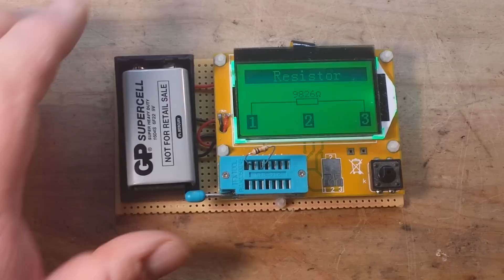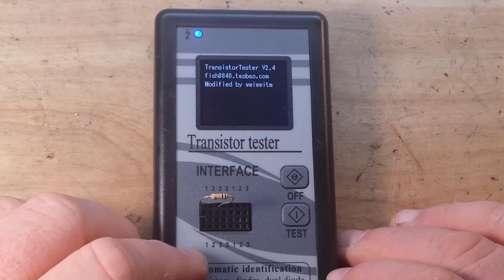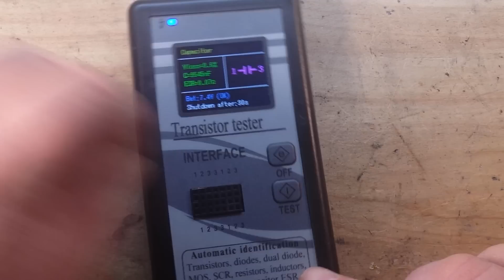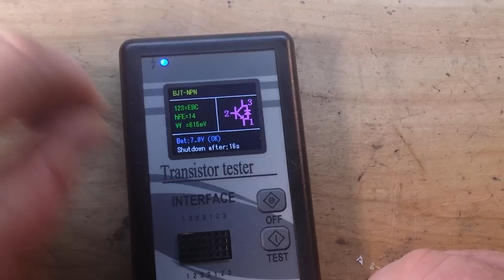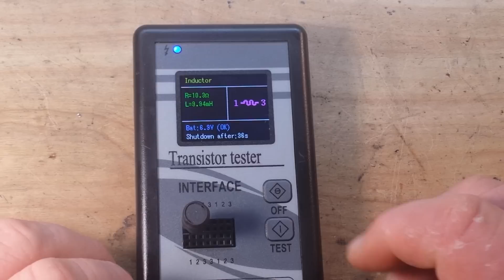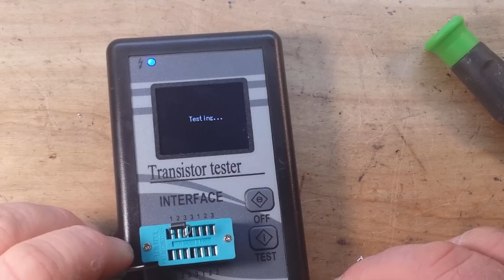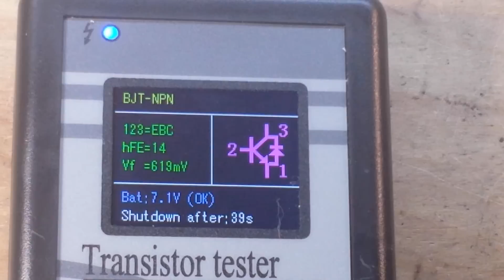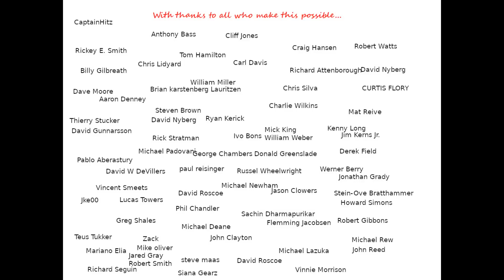DROK Color Component Tester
Please note:

1. The components I call JFETs are in fact Darlington transistors. My bad.
2. Amazon doubled the price of the item after cyberweek so I am not putting it in my store. $30 is to expensive, in my opinion, for this item.

FAQ:
Experience: United States Navy STS, Bayer Intnl Process Engineer, C.C.A.C AP of EE
Current: Retired
Health: BAD (Congestive Heart Failure)
Hobbies: Electronics, flying, amateur radio, music (classic rock)